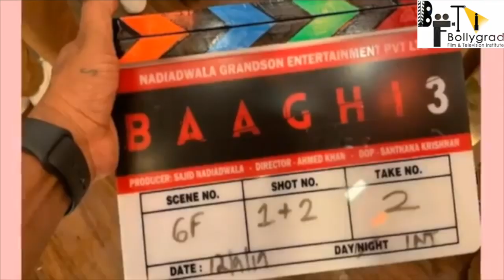BAAGHI 3 | 51 Interesting Facts | Tiger Shroff | Ritesh Deshmukh | Shradhha Kapoor| Sajid Nadiadwala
BAAGHI 3 Official Trailer | Tiger Shroff | Akshay Kumar | Shradhha Kapoor| Sajid Nadiadwala

-~-~~-~~~-~~-~- Archives